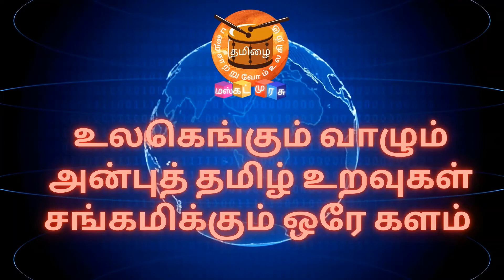சிகரம் எட்டும் வாதங்கள் 3 - அழைப்பிதழ் | 31 ஜூலை 2021 | Muscat Murasu | மஸ்கட் முரசு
உங்களின்
நன்றி !